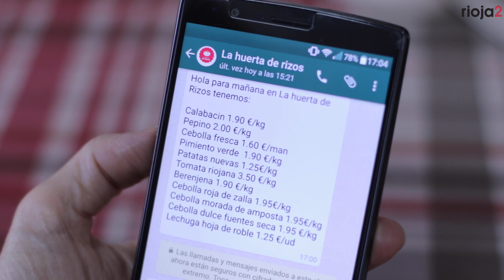Apadrina un tomate. Huerta Los Rizos.